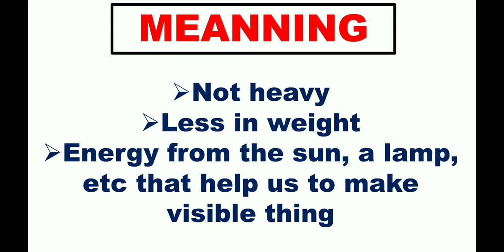Light meaning, light meaning in hindi, light ka kya matlab hai